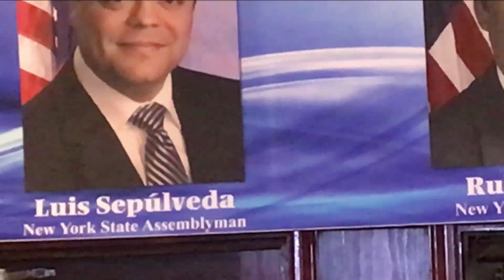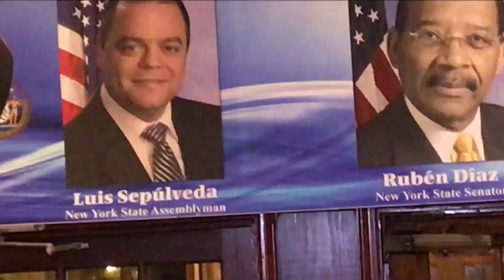Asambleista Luis Sepulveda en el Abrazo Boricua video por Jose Rivera 6:8:17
El Asambleista Estatal Luis Sepulveda sale fuerte en defensa de Nuestra Puertorriqueñidad y le manda un claro mensajes a las corporaciones en el "Abrazo Boricua " en el Eastwood Manor Bronx N.Y. video por Jose Rivera 6:8:17